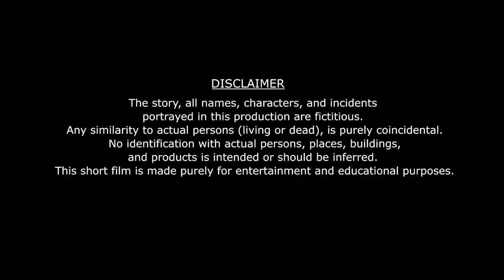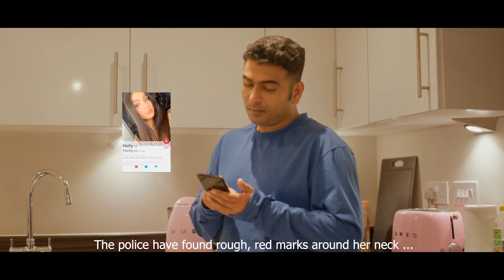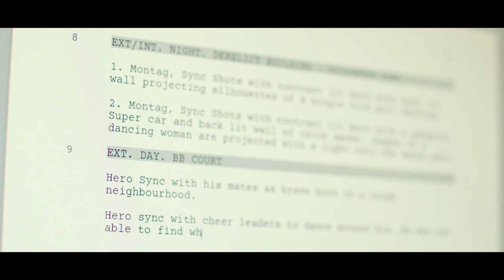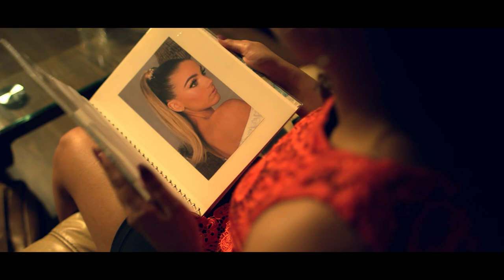PONYTAIL - Short Film | Abdul Rehman & Amber Joseph | AMRIT BASRAN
A man in his 30s attempts to go on a blind date with a fun-loving yet secretive girl. Things take a dangerous turn when a prank goes wrong.

PRODUCED BY - The Showman's Studio
PRODUCERS - Karan Duggal, Karan Dogra, Atul Sharma
DIRECTED BY - Amrit Basran
ACTORS - Abdul Rehman, Amber Joseph, Sonia Goswami, Nisha George, Priti Vyas, Sandeep
DIRECTOR OF PHOTOGRAPHY - Jeetendra Pdikiti
WRITTEN BY - Abdul Rehman
EDITOR - Mukesh Singh
SINGER & LYRICS - Sanju
MUA - Iljit Kaur
1ST AD - Nishtha Dogra
1ST AC - Alecks, Praful Ninale
TECH SUPERVISOR - Khalid Mehmood
GAFFER - Sandeepan Chakrabarti
SOUND - Rumera Rizvi
PRODUCTION ASST - Hritik Tulli

And a BIG thank you for everybody who was involved in the making and supported us unconditionally. Please wish us well so that we keep producing bigger, better and beautiful contents for your entertainment in the future.